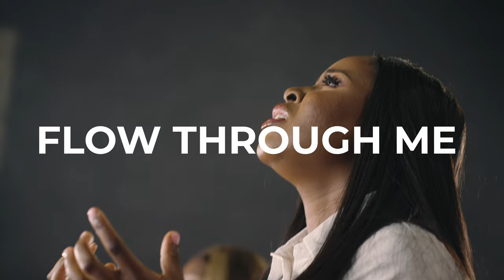Flow Through Me|Sharonee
This is a heartfelt prayer to the spirit of God! I pray it blesses you as much as it has blessed me in Jesus name.

Audio Production: @uduakej
Video Production: @coded99studios